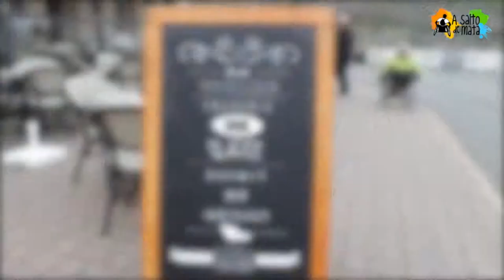Belle Ile a paradise in France with wheelchair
our tour of Brittany in France, we decided to embark on a ferry and visit Belle Ile, one of the most beautiful islands in France. The Ferry is adapted for wheelchairs, so we left the car parked in Quiberon and rented an electric car on the island. Getting the car is very expensive because they want to preserve the island of pollution and attempt to dissuade tourists with expensive shipments very cheap car and walk.
On the island we stayed in a hotel in nature, well suited and with spectacular views that let you enjoy a good walk along the cliffs after dinner (in France is very early dinner).
On the island we visited fishing villages full of charm as Sauzon, visited the market of Le Palais, the capital of the island, we toured the island with emocionándonos so wild landscapes and fell in love with the very excellent cuisine. We could also adrenaline in the Channel dipping into its turbulent waters.
The island is an oasis of tranquility and relax while you can reach and enjoy spending a night, that's what we did, so the next day of arrival we returned to the mainland on the ferry which had arrived.